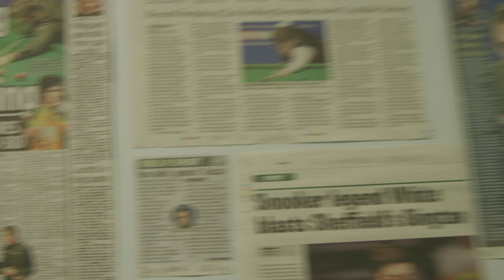Breakfast Wrap - Day 15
Day 15 at the Betfred World Snooker Championship. The semi finals are in full swing so let’s take you behind the scenes.

If you're PassionateAboutSport then Let's Get Ready To Rumble with Betfred.